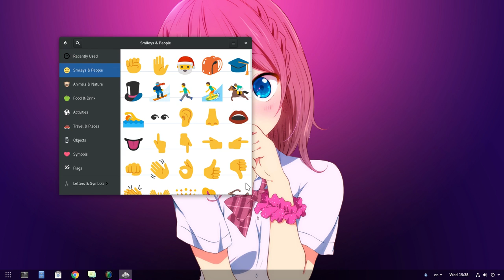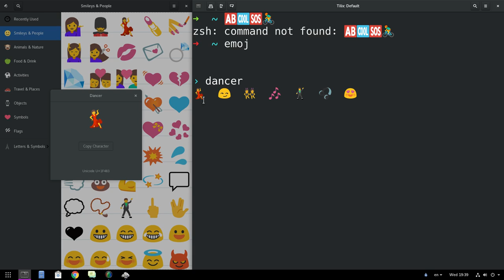Bi👽nic Be👾ver | Colored Emojis on GNOME/GTK 3.22 [Ubuntu 18.04]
colored emojis is a feature of GNOME 3.26 GTK 3.22 and it should had been available in Ubuntu 17.10, but it is not due of an old libCairo

Ubuntu 18.04 ships Cairo 1.15.8 and thus it has out of box support for colored emojis